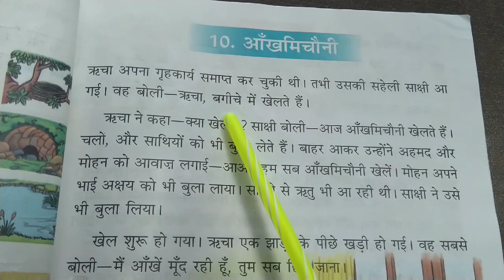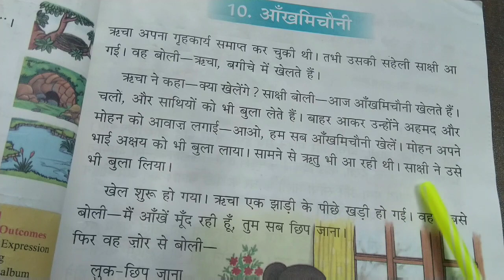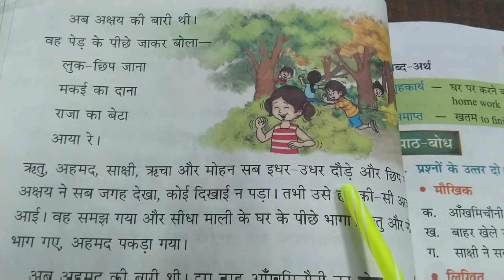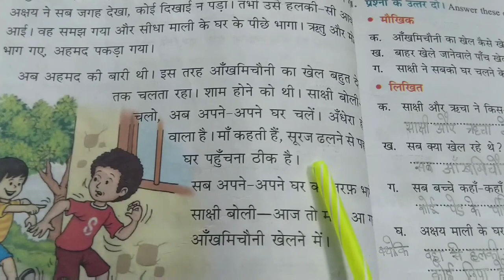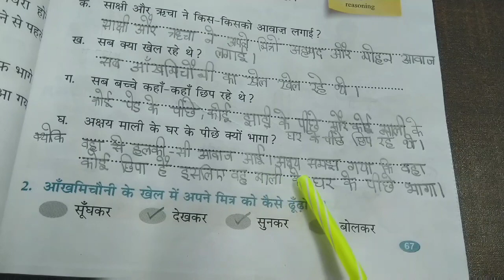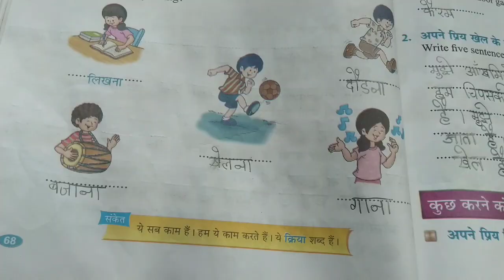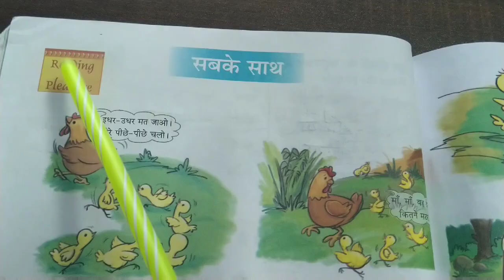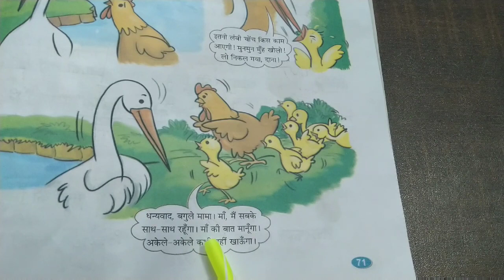3rd Std CBSE Hindi Text book Chapter 10 "Aakmichoni"